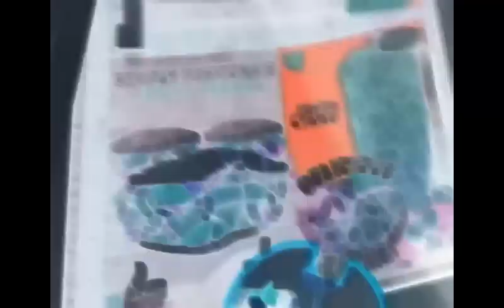Miley Can't Be Tamed II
Eagleclaw Ghost of Fulci/L.U.M.A Remix of Miley Cyrus TV Commercial part II.
Video in the style of Henri Touret using stills shot by Henri Touret.